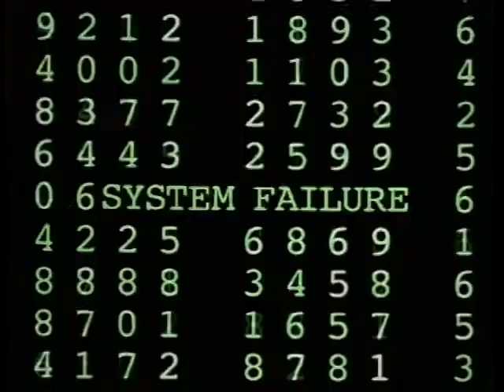The Matrix (1999) / Trailer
The Matrix (1999) / The Matrix / Trailer
A computer hacker learns from mysterious rebels about the true nature of his reality and his role in the war against its controllers.